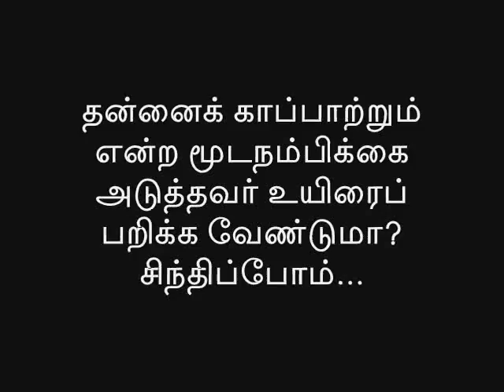Thristi Poosani(திருஷ்டி பூசணி)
திருஷ்டி பூசணி. திருஷ்டி கழிக்கிறதா. ? அடுத்தவர் உயிரைப் பறிக்கிறதா. ? விழிப்புணர்வு பதிர்வு